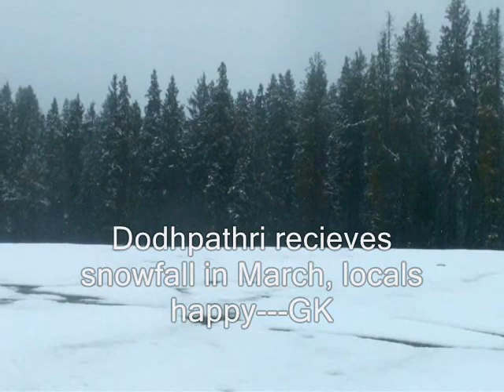Dodhpathri recieves snowfall in March, locals happy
Greater Kashmir Video...Mar 14, 2016